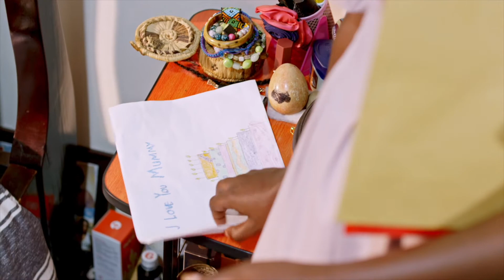VANILLA Short Film Trailer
Vanilla is a short film about a single mom who has dedicated her life to taking care of her daughter who has Down-syndrome. After a long unfruitful day of looking for work-placement for her self and her daughter, Miriam is confronted by Jessica, her hip, vibrant younger stepsister about the staleness of her life. This a story that highlights the difficult decisions that parents, caretakers and guardians constantly face when looking after someone with a mental disorder.

This film was made possible by Kuonyesha Art Fund & Destiny Consult.
A big thank you to Mrs. Joy Mwesigwa for her input and help in putting this together.

Official Selection Berlin International Art Film Festival
Official Selection Toronto Black Film Festival